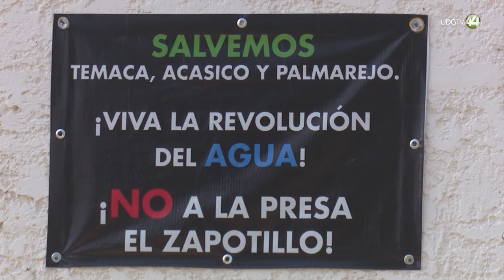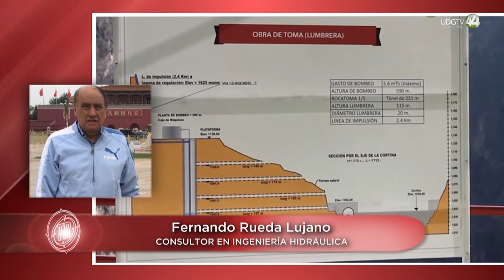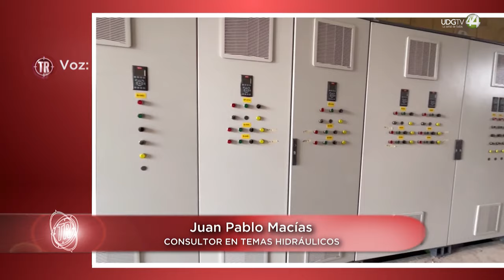Territorio Reportaje || El Zapotillo, agua cara e insuficiente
Prácticamente 20 años después y con una inversión acumulada de al menos 24,000 millones de pesos, la presa el zapotillo por fin entrega agua al área metropolitana de Guadalajara. El resultado de su pésima gestión como obra deriva en haber bajado el proyecto de cortina de 105 m a 80 metros, pero a su vez esta fue reducida a la mitad promedio de un par de enormes ventanas que se supone impedirán que pueda saturarse agua por arriba de ese nivel.